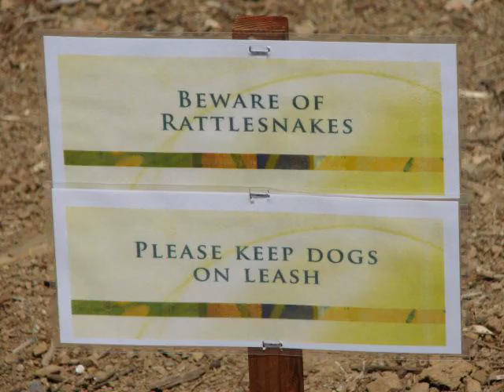Meditation Mount - Ojai, CA (June, 2008)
I ended up waking up early due to jet lag, so I went for a ride to capture the sunrise. I spent part of my birthday on Meditation Mount.